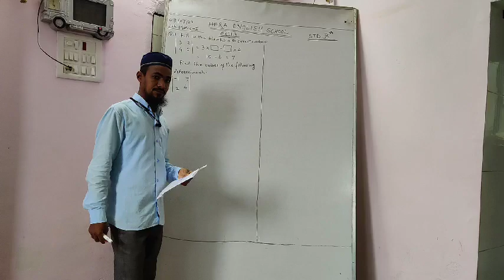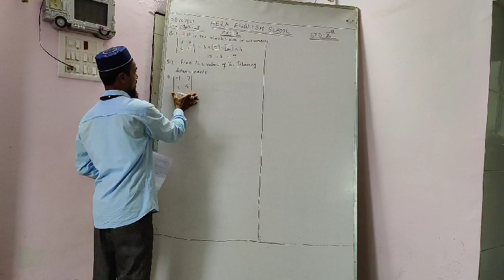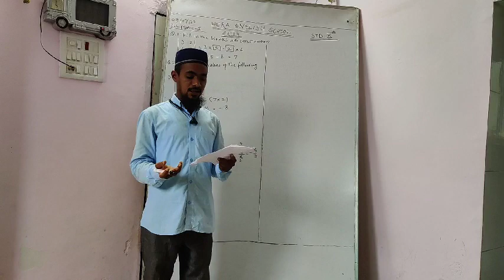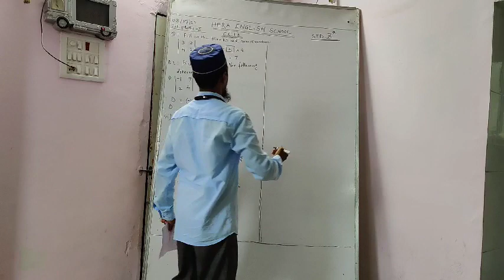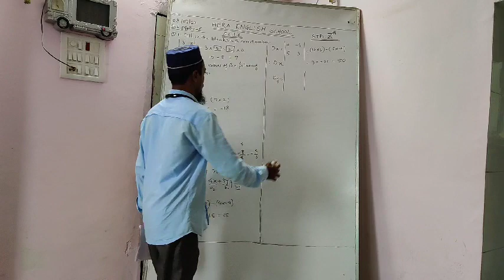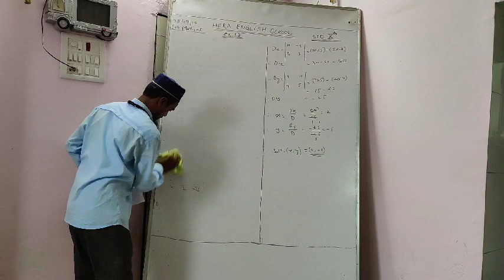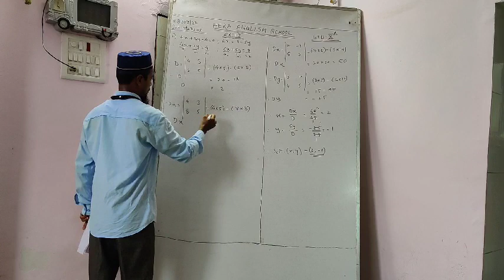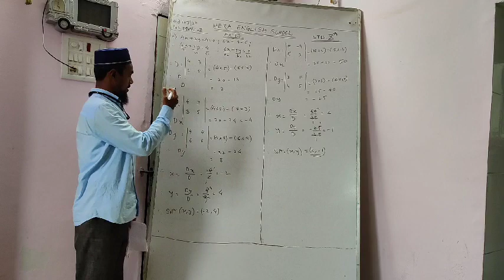Hera English School 10th Std Online Class